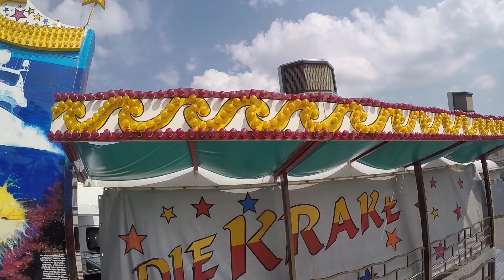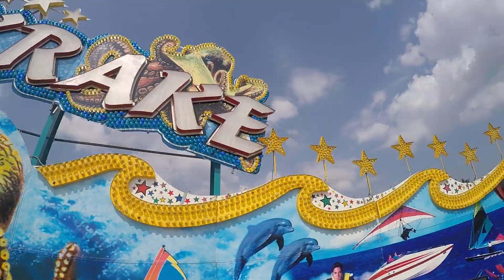Die Krake - Markmann (Onride) Bürger Schützenfest Neuss 2019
Dies ist ein Onride von Die Krake vom Schausteller Markmann auf dem Bürger Schützenfest in Neuss im Jahr 2019.

Fahrpreis: 3,50€